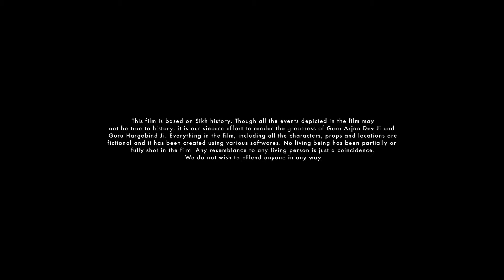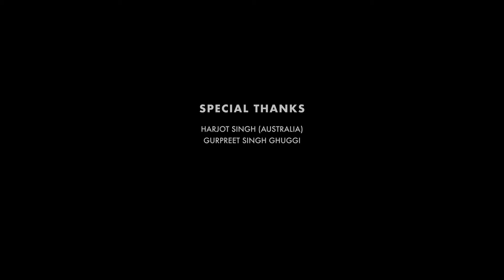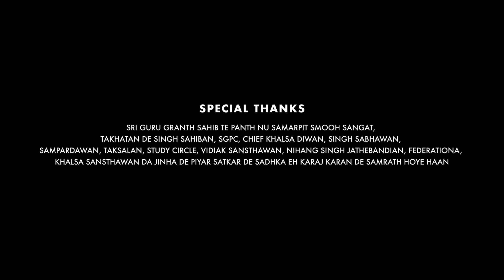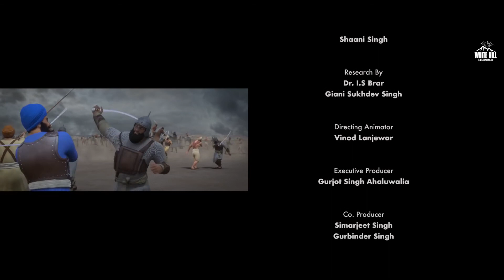DASTAAN E MIRI PIRI FULL MOVIE